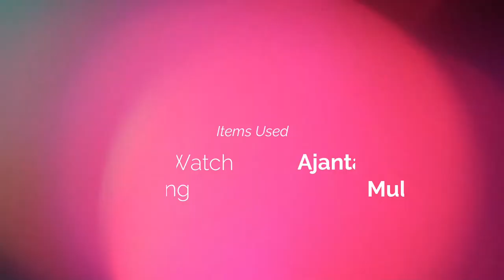DIY Assignment - 3 De-assemby and Re-assembly of Analog Clock by Debasish Tudu Roll - 20HS20017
Hello everyone, this video is the recording and explanation of a wall clock, done and submitted for the DIY Assignment for Spring Sem 2021, IIT Kharagpur.

The application used - Filmora X